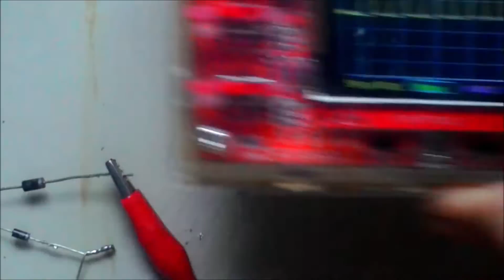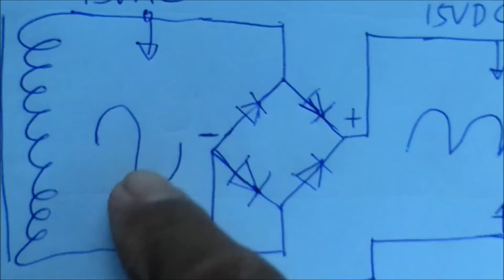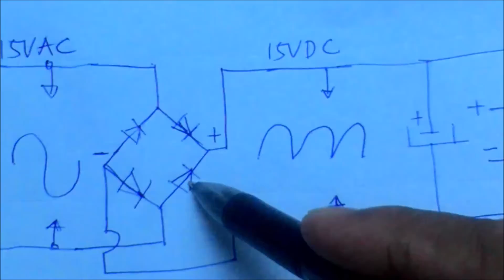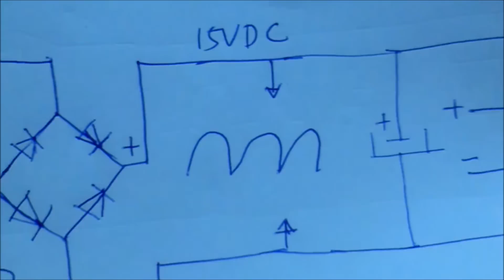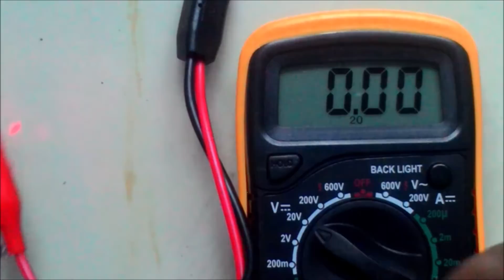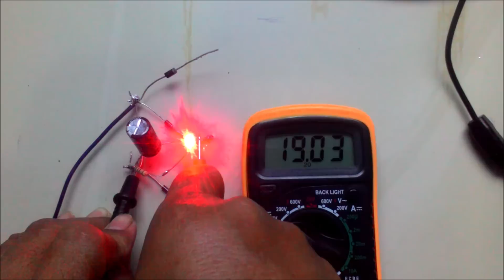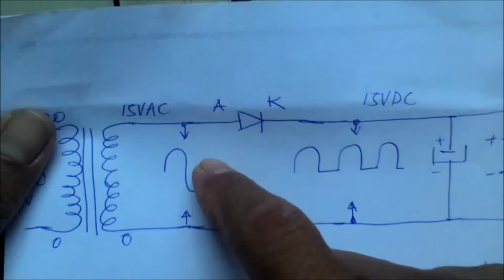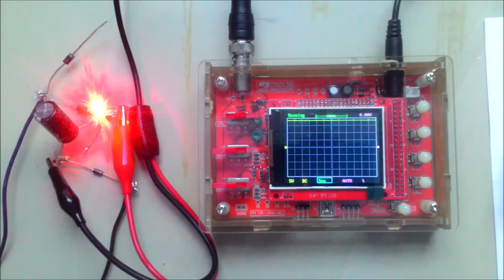Melihat Bentuk Gelombang Listrik Pada Power Supply Menggunakan Osiloskop (Bagian 2)